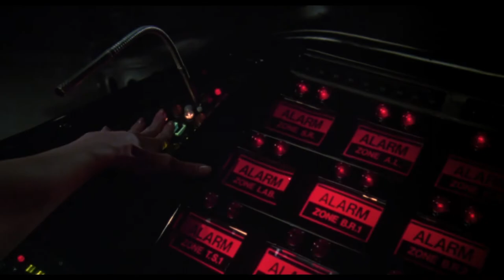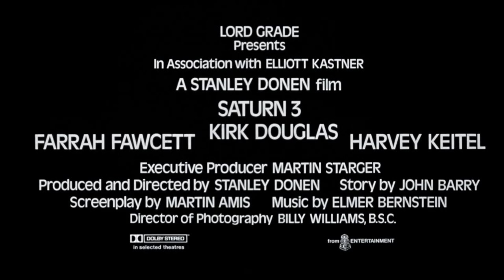Official Trailer - SATURN 3 (1980, Farrah Fawcett, Kirk Douglas, Harvey Keitel, Stanley Donen)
Theatrical trailer of "Saturn 3" by Stanley Donen. Starring Farrah Fawcett, Kirk Douglas, Harvey Keitel, Ed Bishop